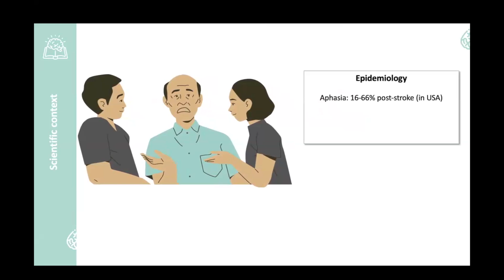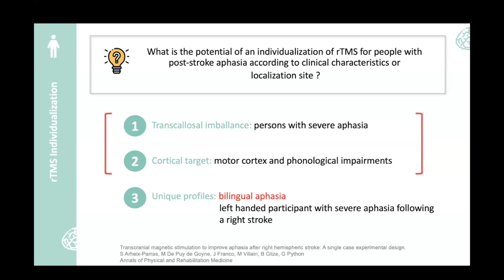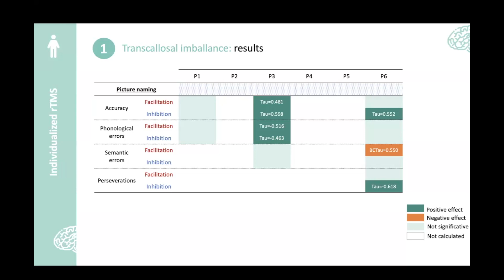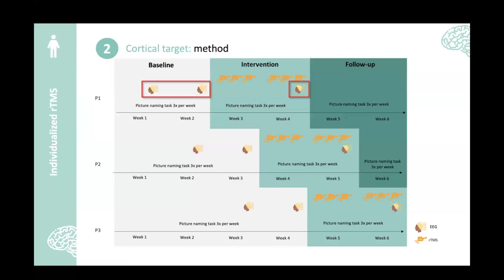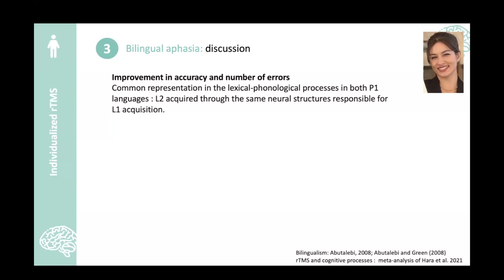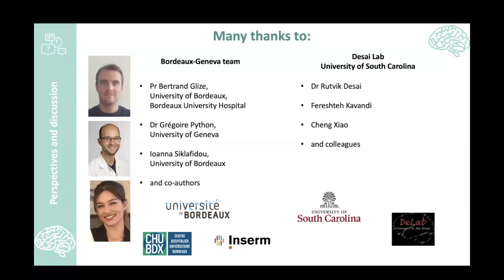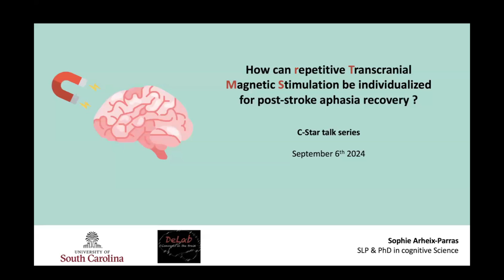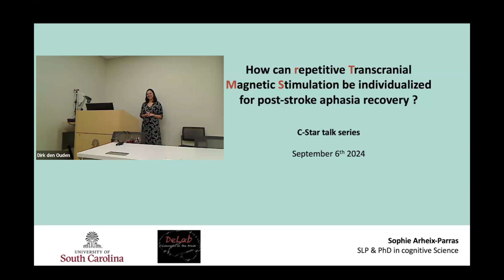"How can rTMS be individualized for post-stroke aphasia recovery?", Sophie Arheix-Parras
Lecture in the C-STAR series, by Sophie Arheix-Parras, SLP, PhD (University of South Carolina), delivered at the University of South Carolina on September 6th, 2024.

Abstract:
How can repetitive Transcranial Magnetic Stimulation be individualized for post-stroke aphasia recovery?

Repetitive Transcranial Magnetic Stimulation (rTMS) offers promising avenues for post-stroke aphasia recovery. Many studies use inhibitory rTMS targeting the right inferior frontal gyrus (i.e., Broca’s homolog) to mitigate the deleterious effects of the unaffected hemisphere. While effective, this approach may oversimplify the complex organization of language networks and the role of the right hemisphere in post-stroke aphasia recovery, as it does not account for the specific language impairments of individuals with aphasia.

In this talk, I will explore how to individualize rTMS by adjusting cortical targets and parameters to specific language impairments and discuss the clinical implications of this approach.